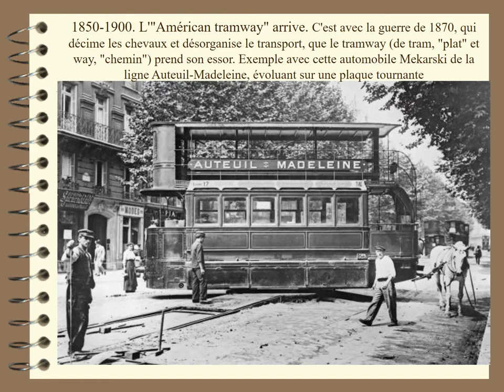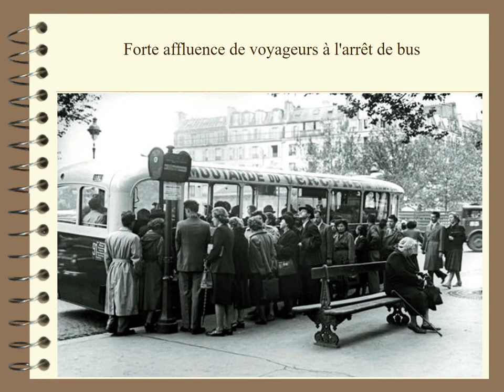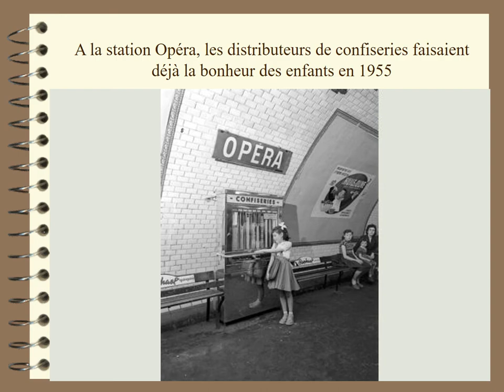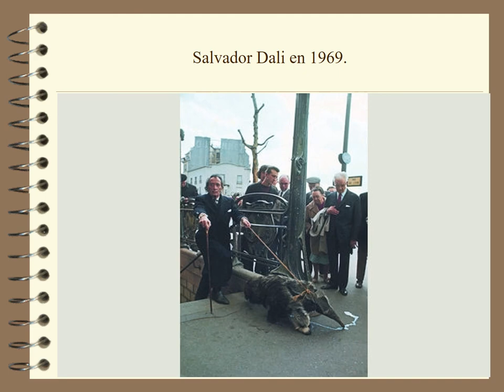HISTOIRE DE LA RATP